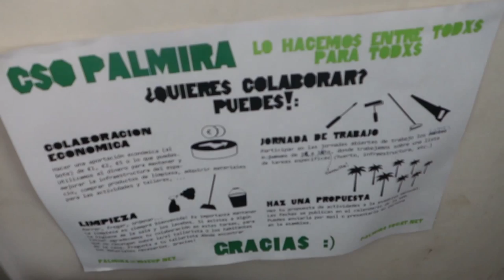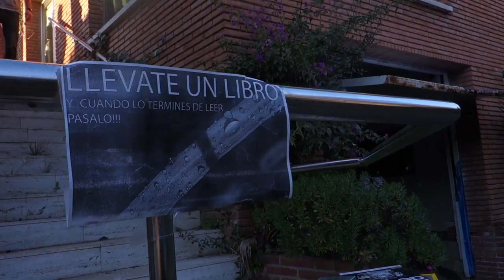CSO Palmira: 1er aniversari [Contrainfos 92]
17 de gener.- 1er aniversari de l´okupació del CSO Palmira, a Valldoreix. més info: Palmira.squatt.net